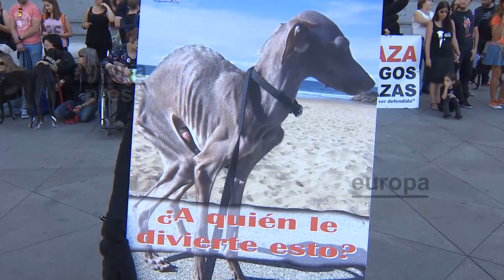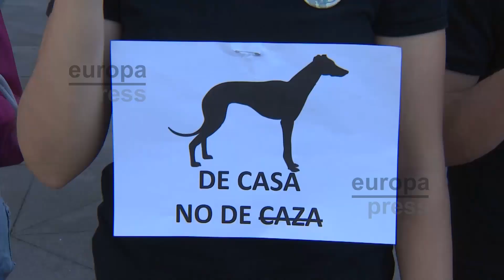NAC protesta contra el uso de perros de caza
La Plataforma NAC ha querido protestar por la apertura de la temporada de caza y defender los derechos de los perros de caza, sobre todo de los galgos.  En Madrid, han criticado que se continúe cazando con perros en España.